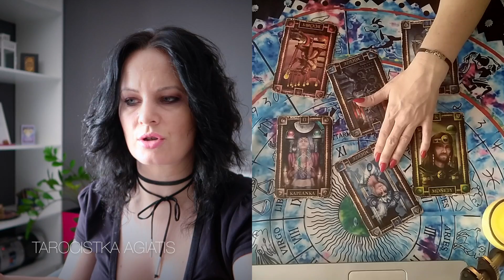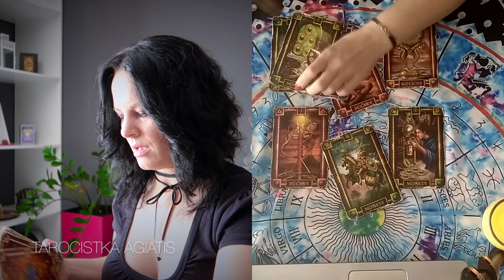Wasze pytania - Moje odpowiedzi #274 - Tarocistka Agiatis